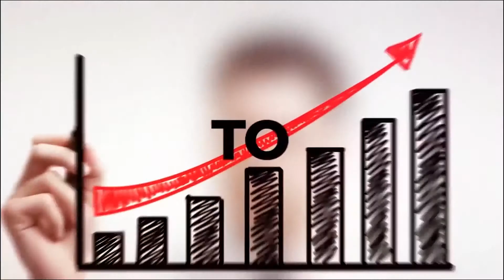Copley Advertising - Salary Increases (Part 2)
Salary increases. again. We have just seen the beginning of inflation and salary increases.